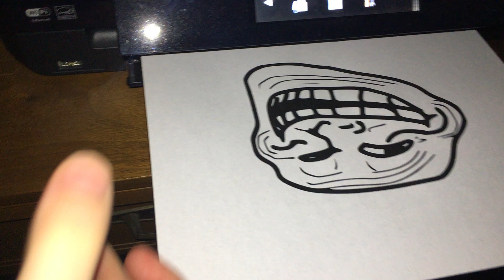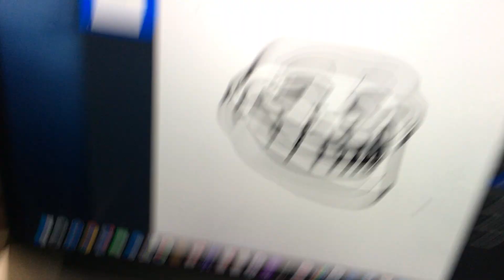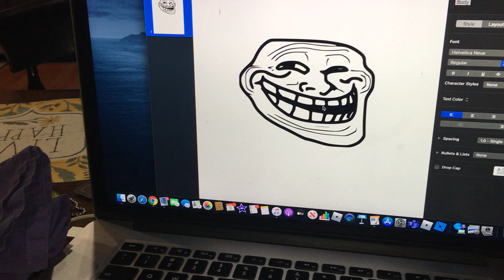Burning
Burning a ded meme